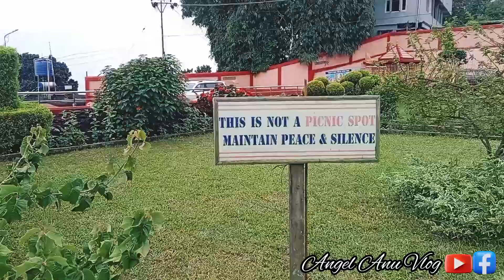কালিম্পং - এ অবস্থিত রাধা কৃষ্ণের এক বিখ্যাত মন্দির ( মঙ্গল ধাম ) ।।